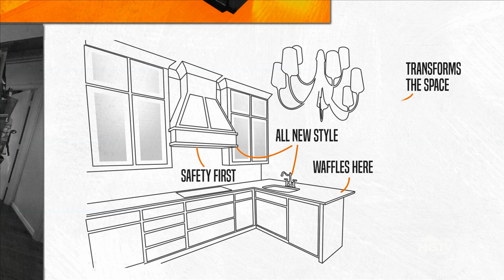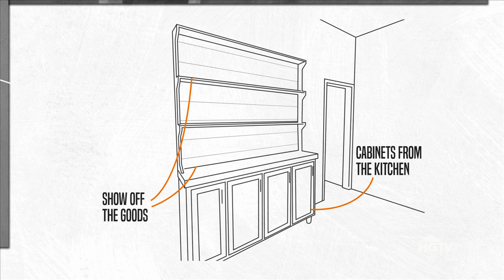Cape Cod-Style House Makeover Without Demolition | No Demo Reno | HGTV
A couple who bought their home eight years ago loved the layout but not the look, so Jenn gives them a Cape Cod-style makeover that works for their entire family. Then, Jenn transforms a plain pool house into a glam guesthouse that's ideal for visitors.

Home renovation expert and social media influencer Jennifer Todryk combines clever design solutions and cost-saving ideas to create stunning home overhauls for clients in the Dallas-Fort Worth area, all without major demolition.